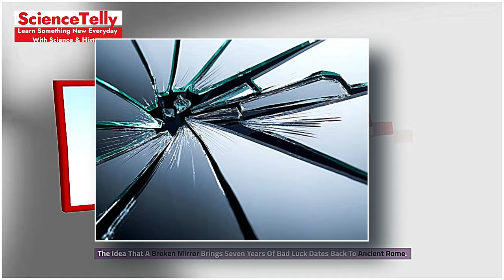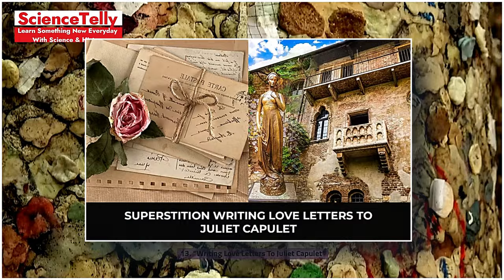18 Superstitions from Around the World That Will Surprise You! 🌍🔮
Description:
Discover the fascinating world of superstitions with our latest video, "18 Superstitions from Around the World That Will Surprise You!" 🌍🔮 From the mysterious beliefs in Japan to the quirky traditions in Italy, explore how different cultures interpret luck, fortune, and the supernatural. Perfect for anyone curious about global traditions and the intriguing ways people try to influence their fate.